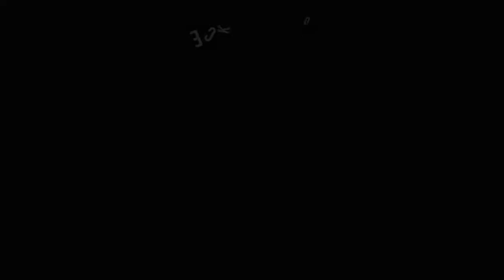My First Squad Win With The Old Call Of Duty Crew! - Fortnite